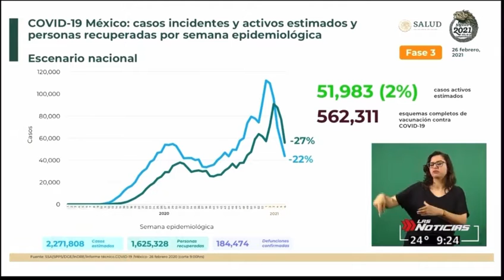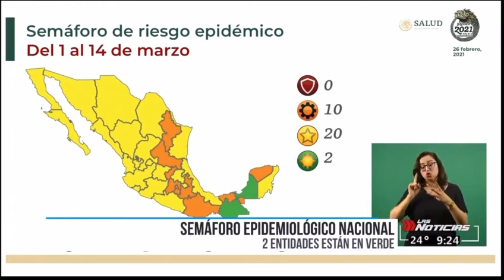26/feb/21 Se cumple un año del primer caso de Covid_19 en México.